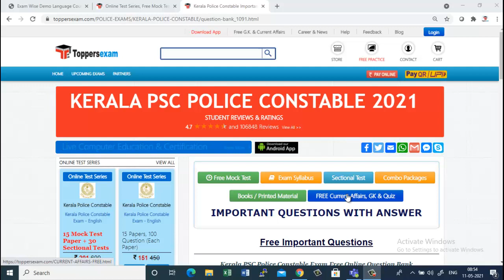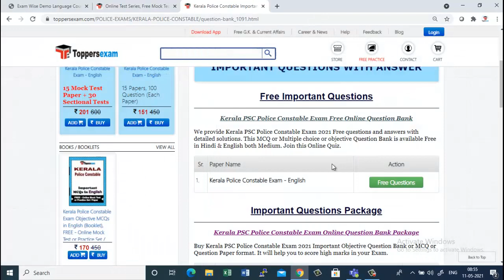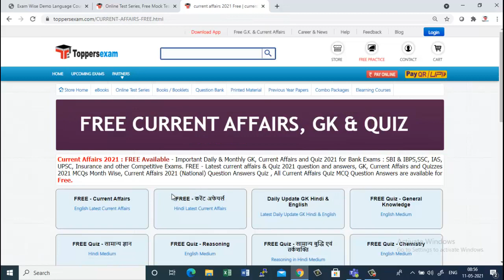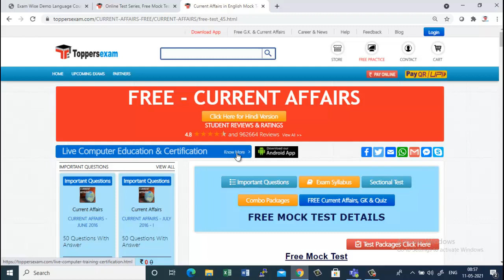MCQ for Kerala Police Constable 2021 Free Online Mock Test Series, Update Syllabus, eBook